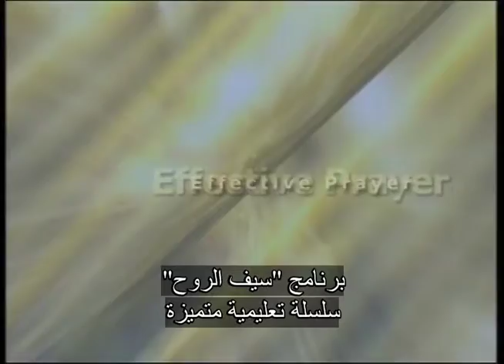سيف الروح - معرفة الروح 14